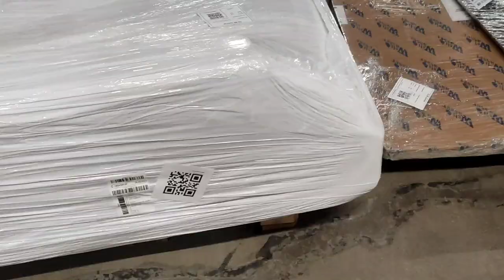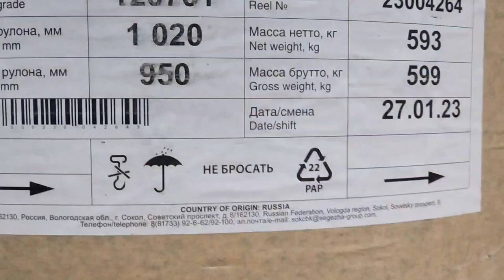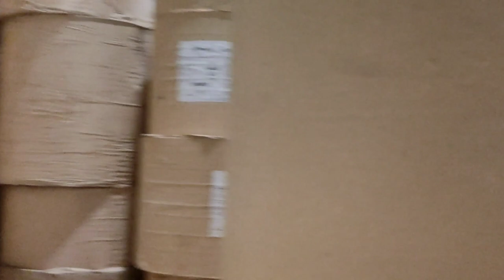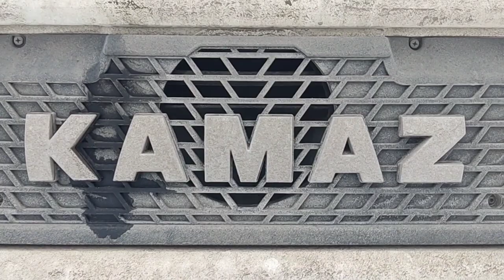Яндекс. Москва-Вологда-Сокол-Москва. Завод Производства Бумаги. Увилел ЛОСЯ. Метель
Яндекс. Москва-Вологда-Сокол-Москва.Завод производства бумаги.Увилел ЛОСЯ.Метель. Первый день весны - насыпало сугробы.